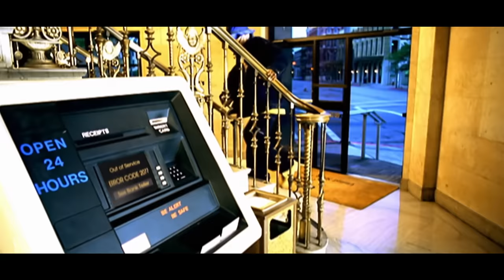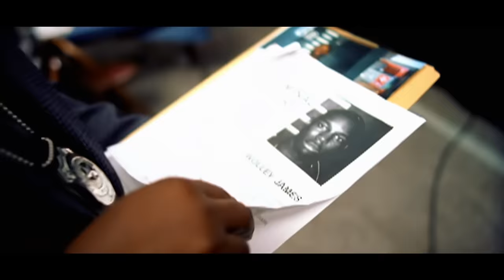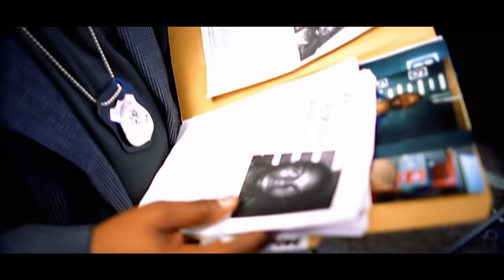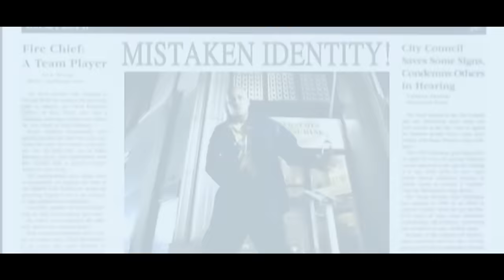DMX - Party Up (Up In Here) (Enhanced Video, Edited)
Music video by DMX performing Party Up (Up In Here). (C) 2000 The Island Def Jam Music Group